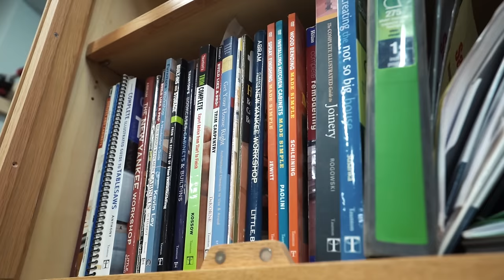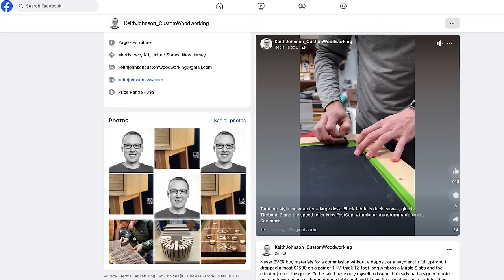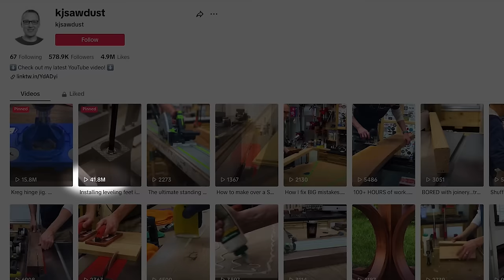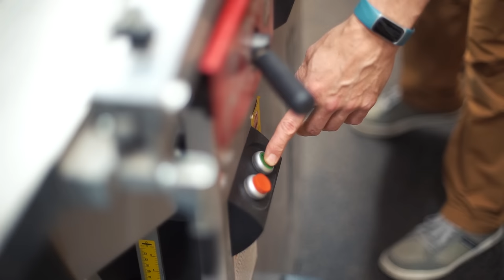Keith Johnson: Making a Living with Custom Furniture and Content Creation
Keith Johnson is a full-time woodworker and content creator based out of New Jersey. After years of working in corporate, Keith was laid off and had a big decision to make. The answer: woodworking. He and his shop cats now successfully run his custom furniture business with varying streams of revenue, all the while building pieces and creating videos simultaneously. Keith Johnson, also known as KJ Sawdust, discusses what it takes to be a full-time woodworker in this documentary.

"Why buy custom made furniture? If you are looking to incorporate a built-in bookcase that matches the look of your 100-year old house, you won’t find that on the shelf at IKEA. If you need a unique table to fit perfectly in that oddly spaced nook, you won’t most likely find that at a chain furniture store. Most store bought items are mass produced to basic sizes and with limited options, and they don't necessarily have the individual consumer in mind. Now, if your budget is for an IKEA-type piece of furniture, I can’t compete with that. Large furniture companies buy materials by the truckload at deep discounts and use computer controlled machinery to cut and assemble their products to increase output, decrease prices and increase margins. I design and build one project at a time with materials that are hand picked to meet client specifications. High quality materials are generally not what make custom furniture expensive - it is the labor.
Each design begins with a 3-dimensional digital rendering to help visualize the look of the final piece. Time frame for final delivery and/or installation is based on current work in production, plus the time to build your piece of custom furniture" (excerpt from keithjohnsoncww.com).

Call Me Mabie merch, and more to help support projects like this one